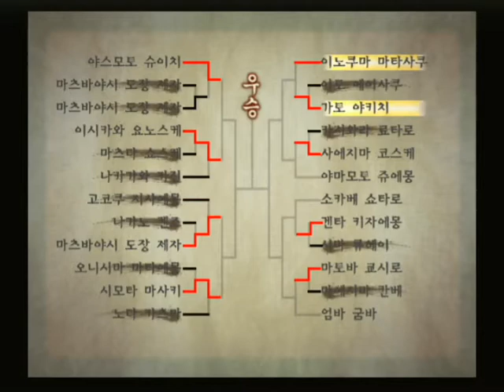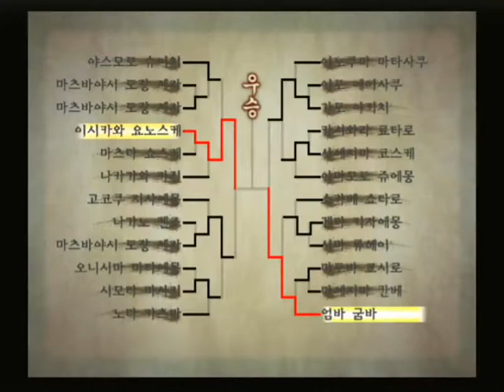검호3 플레이 1회차 #14 가면이 두 동강